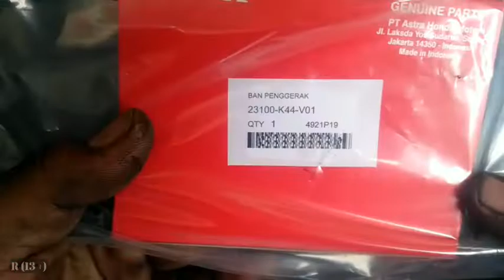beat nderedeg atau getar saat awal gas,ada yang pecah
di Vidio kali ini ada Honda beat nderedeg atau getar saat awal gas,ternyata ada yang pecah di dalam cvt,jadi langsung saja kita ganti dengan part yang baru,,
simak vidionya sampai selesai,,